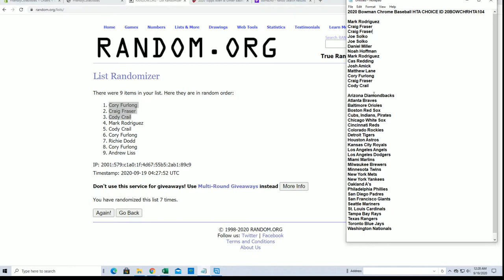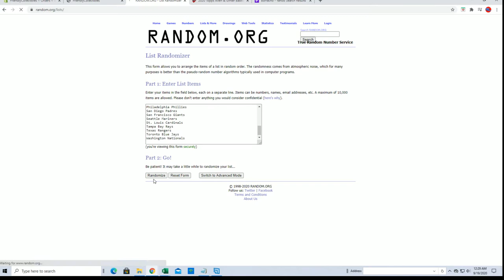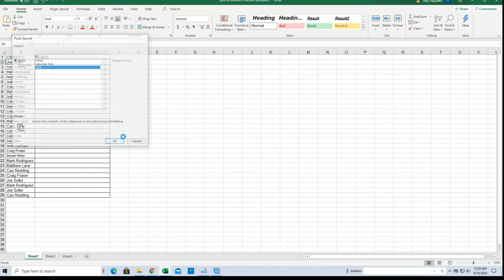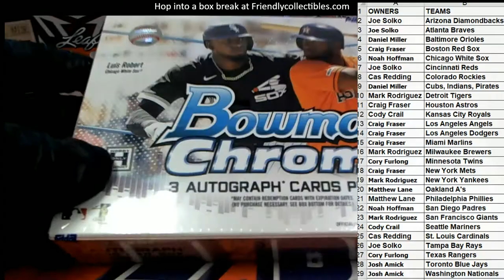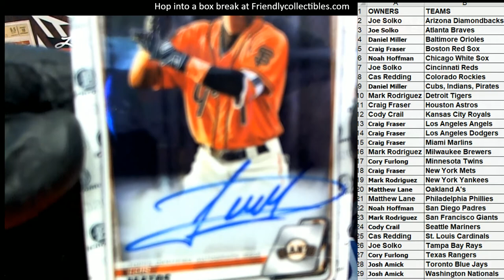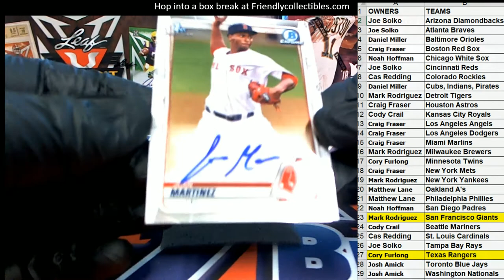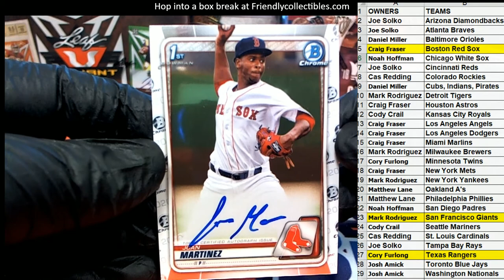2020 Bowman Chrome Baseball HTA CHOICE ID 20BOWCHRHTA104